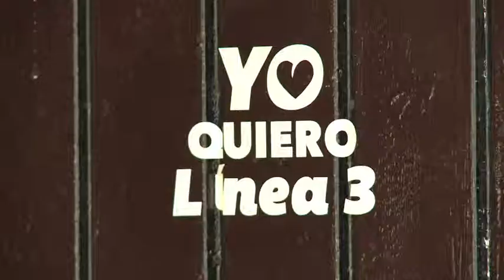Línea 3 no se verá afectada por reducción al gasto: Videgaray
El secretario de Hacienda y Crédito Público en su visita a Jalisco aseguró que las obras de infraestructura que se realizan en Jalisco, no corren riesgo tras el anuncio de un recorte de 124 mil mdp